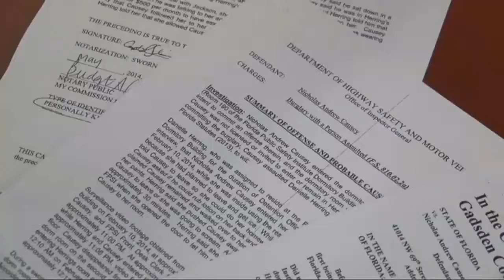Three People are Arrested in a Lowndes County Arson Case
Two people are arrested in Madison county and one&nbsp;in Lowndes County for making explosive devices and setting fire to a home.